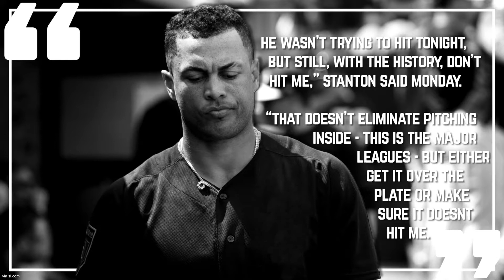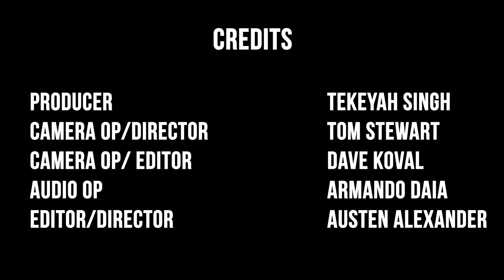Ep 13: STANTONvFIERS, BUMGARNERS BACK, YANKEES POWER and MORE + How To Break In Your Glove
We’ve put a CODE WORD somewhere in this video and we’re giving away an authentic, signed Gregg Zaun bobblehead! Make sure to:

Ep 13: Ep 13: STANTONvFIERS, BUMGARNERS BACK, YANKEES POWER and MORE + How To Break In Your Glove - In this weeks episode we talk Giancarlo Stanton being hit once again, Madison Bumgarner is back baby!, Gabe Kapler is okay being second guessed, Cody Bellinger sits - twice, Aaron Boone says no way... and MORE.

00:5 - 3 Up, 3 Down
TOP BEST AND WORST STORIES OF THE WEEK

5:05 - Nuts & Bolts
HOW TO SEGMENT - This week: How To Break In A Glove

Producer: @TekeyahSingh
Director/Cam Op: @TomJStewart
Director/Editor: @AustenAlexander
Editor/Cam Op: @NaveedKoval
Audio Engineer: @ArmandoDaia